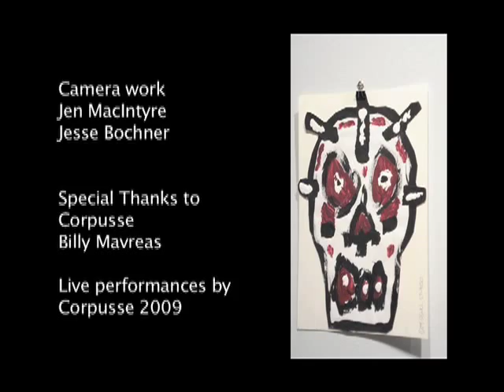Corpusse: The Visual Art of Skull Studio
Music Performer CORPUSSE  reveals the macabre mayhem of his daily painting ritual in his current art exhibit at Galerie Monastiraki in Montreal, Canada.
Each day at Skull Studio Corpusse makes at least a dozen new drawings or paintings by noon.
This mini documentary directed by Jen MacIntyre features interviews with the artist, clips from a recent performance in Montreal and takes a look at his art exhibit. A Postage stamp video for Immediate Productions.